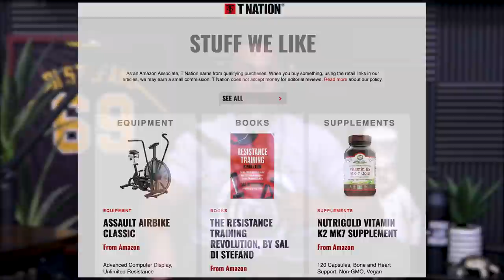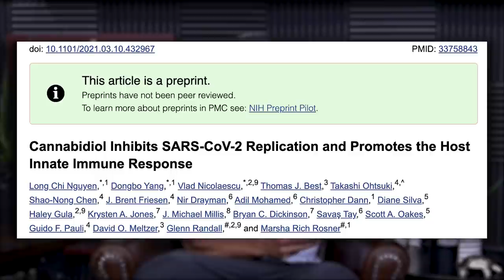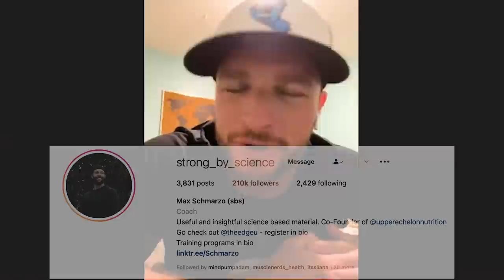1621: Locking Out Knees Squatting, Bodybuilding & Playing Sports, Front Rack Mobility & More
00:00 - MAPS Prime Giveaway
00:55 - Mind Pump’s first post-illness workouts and updates on their health. (4:46)
05:06 - The wonderful world of gymnastics. (8:56)
13:28 - A very Happy 90th Birthday to Sal’s grandfather. (17:18)
18:33 - Shout out to T-Nation! (22:23)
25:17 - What is CBD not good for? (29:07)
27:02 - Mind Pump Recommends, Fantastic Fungi on Netflix. (30:52)
33:20 - Reverse Recommendations with Sal: The Suicide Squad on HBO Max. (37:10)
37:33 - Are dating apps giving people TOO MANY options? (41:23)
42:10 - Pumpkin Spice Gold Juice from Organifi is BACK! (46:00)
43:25 - Disney’s unusual protocol. (47:16)
48:19 - Elon Musk’s plan to send humans to the moon. (52:09)

52:35 - Quah question #1 – What is a proper full range of motion for a squat? Is it bad to lock out your knees? (56:32)
59:57 - Quah question #2 – Can you provide recommendations to improve the front rack position? (1:03:53)
1:05:43 - Quah question #3 – How much muscle imbalance is normal? (1:09:40)
1:10:20 - Quah question #4 – Can you do social level adult sports and bodybuilding at the same time? (1:14:16)

Cannabidiol Inhibits SARS-CoV-2 Replication and Promotes the Host Innate Immune Response

The Suicide Squad | In Theaters and on HBO Max

Disney Has a Code and Procedure for Vacuuming Ashes

Elon Musk plans to send humans to the moon before 2024

Mind Pump 1467: How To Squat For Your Body Type With Dr. Aaron Horschig

People Mentioned